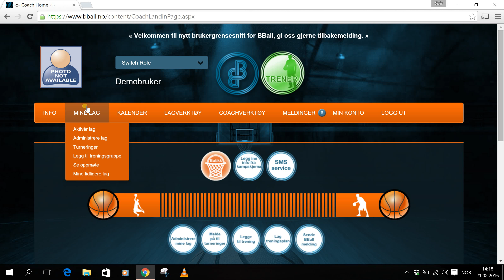Hvordan melde på lag i Hansacup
Påmelding ved bruk av web-login